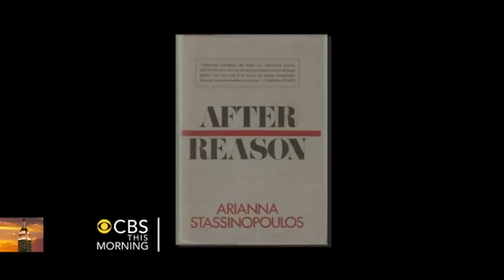Arianna Huffington's advice for younger, "awkward" self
The president and editor in chief of The Huffington Post talks candidly about her own self-doubt, professional failures and reveals the unlikely career boost she got from an experience with a bank manager in London.